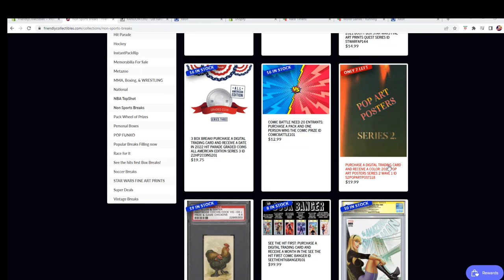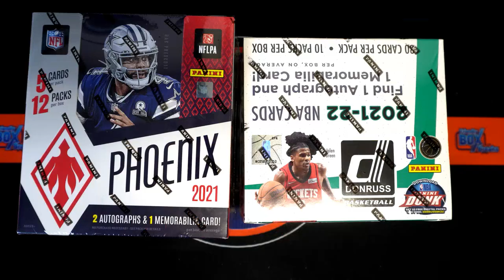2021 Pop Art Posters Series 2 Wave FILL B ID S2POPARTPOST118